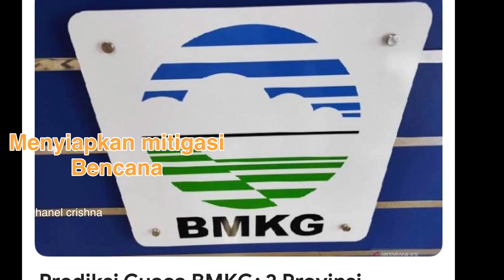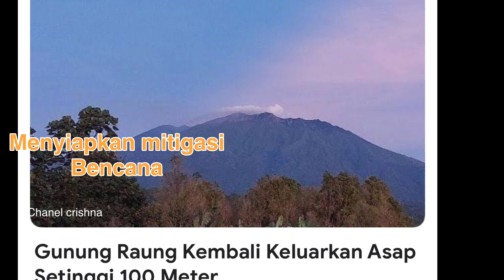Menyiapkan Mitigasi Bencana (teamGB)